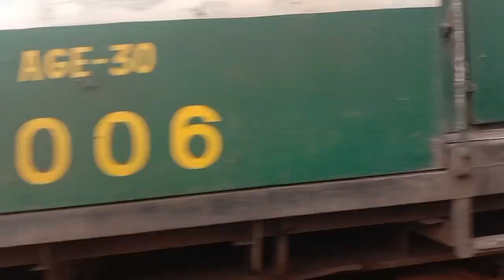Lahor sy Bahawalpur ka Safar ll By Trian